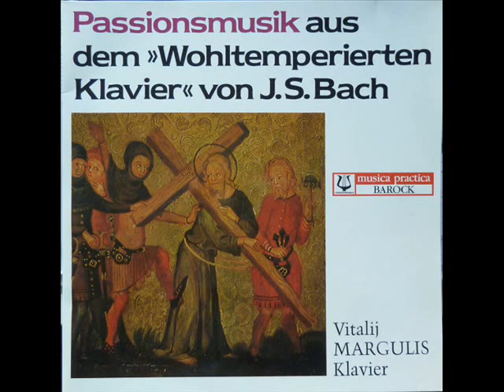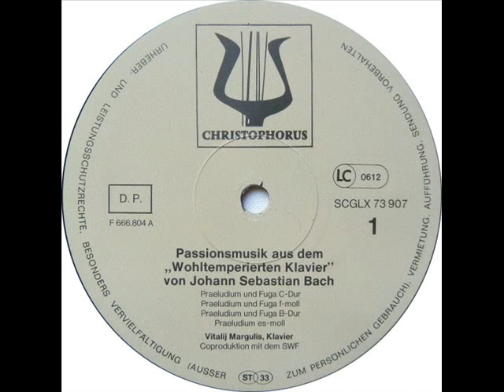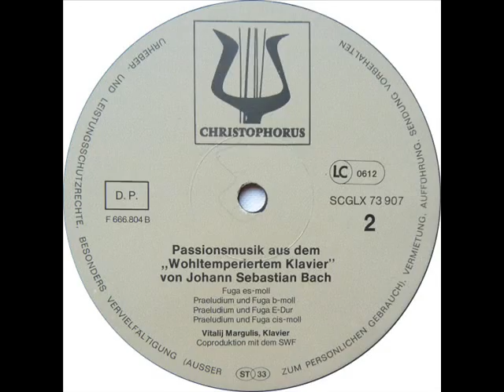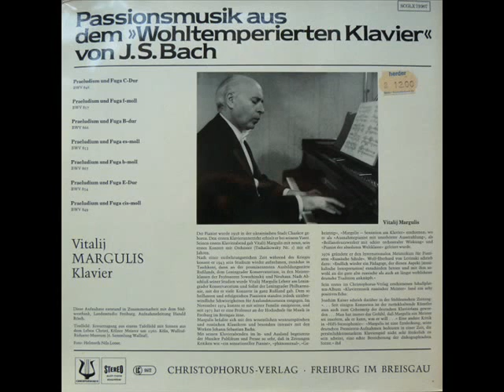Vitalij Margulis | 7 Preludes and Fugues from Bach's Well Tempered Clavier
Pianist Vitaly Margulis plays 7 Preludes and Fugues from Bach's Well Tempered Clavier.

Original Album: Passionsmusik Aus Dem »Wohltemperierten Klavier" with the pianist Vitalij Margulis

J.S. Bach: The Well Tempered Clavier -Excerpt

- Prelude and Fugue in C major, BWV 846
- Prelude and Fugue in F minor, BWV 857
- Prelude and Fugue in B flat major, BWV 866
- Prelude and Fugue in E flat minor, BWV 853
- Prelude and Fugue in  B flat minor, BWV 867
- Prelude and Fugue in E major, BWV 854
- Prelude and Fugue in C sharp minor, BWV 849

Виталий Маргулис

Vitaly Margulis, pianist, pedagogue, writer and author of music philosophy studies, was born on April 16th 1928 in the Ukrainian City of Charkov. He received his first piano lessons from his father, whose teacher, Alexander Horowitz, studied with the composer Alexander Scriabin. Vitaly Margulis continued his studies at the renowned Leningrad Conservatory under Professor Samarij Sawshinskij.